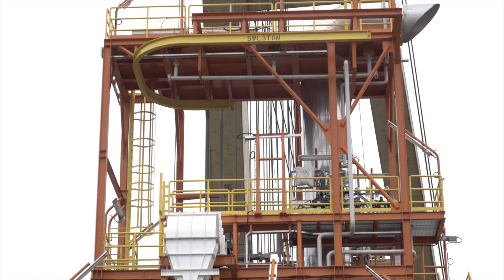Franklin Offshore Aerial View